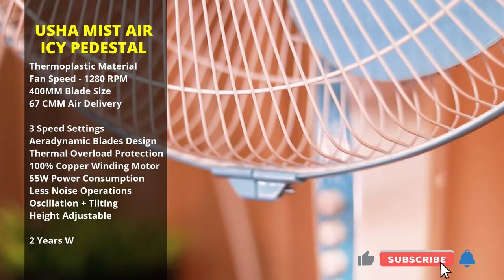Best Pedestal Fan In India 2024⚡Best Farata Fan in India⚡Top Pedestal Fan 2024⚡Best Pedestal Fan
A pedestal fan, also known as a stand fan or toofan fan, is considered to be the best when it has strong body material, consumes less electricity and has advanced features like oscillation, tilting, speed control, etc.

If you are also planning to buy a pedestal fan for your home this summer then this video is for you. In this video, I've shared a list of the top 5 best stand fans for home.

✅✅ BEST PEDESTAL FAN IN INDIA 2024
atomberg Efficio+ Pedestal
Usha Mist Air ICY Pedestal
V-Guard Esfera Pedestal
Havells Swing Pedestal

✅✅ BEST DESERT COOLER FOR HOME 2024
☢ Crompton Ozone 88L
☢ Bajaj DMH 90 Neo 90L
☢ Crompton Optimus 100L

✅✅ BEST CEILING FAN 2023 UNDER 2000
☢ Bajaj Frore
☢ LUMINOUS Morpheus
☢ Orient Electric Apex-FX
☢ Crompton Hill Briz

🔥 BEST offers on FANS
🔥 BEST offers on TELEVISIONS
🔥 BEST offers on WASHING MACHINES
🔥 BEST offers on REFRIGERATORS
🔥 BEST offers on AC
🔥 BEST offers on COOK STOVES
🔥 BEST offers on INDUCTION COOKTOP
🔥 BEST offers on AIR COOLERS
🔥 BEST offers on SOUNDBAR

Which is the best pedestal fan in India?